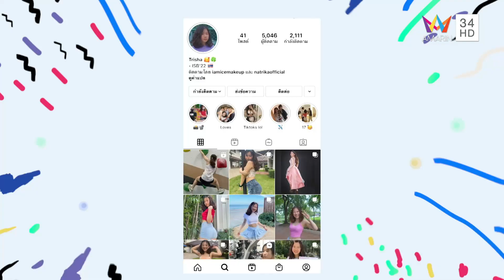"น้ำผึ้ง ณัฐริกา" แจกสูตรทำน้ำมัน AROMA THERAPY | ซุป'ตาร์ พาตะลุย | 21 ต.ค. 64 (4/4)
รายการ ซุป'ตาร์ พาตะลุย สัปดาห์นี้  "นิกกี้" ณฉัตร จันทพันธ์ จะพาไปพบกับ "น้ำผึ้ง ณัฐริกา" นักแสดงเจ้าบทบาท พร้อมพาไปทำกิจกรรมและอัปเดตเรื่องราวชีวิต จะสนุกสนานขนาดไหน ติดตามได้ในรายการ